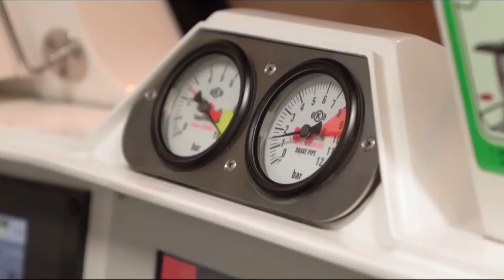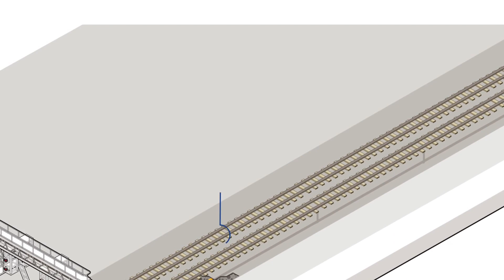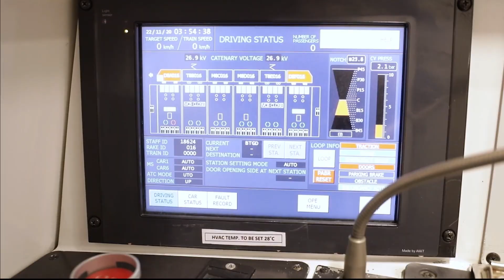India Scientist बनाएंगे देश का पहला, Autonomous Train Technology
India to soon to get unmanned trains